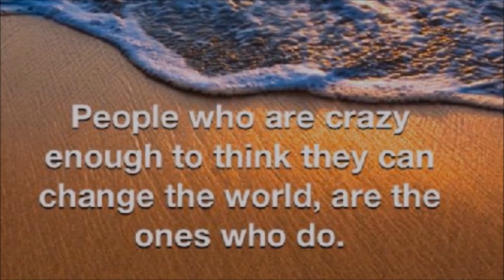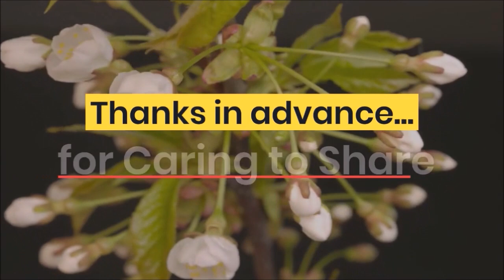Ep 60 One World in a New World with Don Schmincke - Author, Explorer, Scientist, Advisor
One World in a New World with Don Schmincke - Author, Explorer, Scientist, Advisor

Don's exploration of life and the world is more than normal for most, teaching at top-tier universities and working with major corporations training over 15,000 CEOs. This conversation will invigorate your awareness of what we are capable of doing and the write up just can't cover the depth of the exploration we embark upon.

Queried about his first noticing a difference between the outside world and an inner experience, he referenced his mother putting him in touch with a organization, called ARE (Association for Research and Enlightenment) that studied and supported such activity around the world.

His story of self-assessment and of his situation perhaps offers similar experiences to those who decide to make adjustments and engage further education for future financial stability. He shares a trek through various subjects you'll enjoy.

The path he took is worth the listen as it spans higher learning and teaching at some prestigious universities. He came across an ancient Samurai training program that caught his interest and converted it to usefulness in the corporate sector.

Asked about what resonated with him to express in the practical sense, he took a team approach in that regard, stating he was blessed by being connected with a lot of brilliant people. Anthropology, evolutionary genetics and the new realm of evolutionary psychology gave him the basis and insights in looking at our species and how we have evolved, then using that to help corporations excel.

Don's sharing is ever-so-rare in the candor and honesty of how he's garnered the wisdom and ability to apply it with phenomenal results. He traveled the world to study various cultures. Just his brief stories about some of his travels are truly fascinating and informative beyond any textbook learning.

He shares a generous portion of knowledge with a side of humor. You'll enjoy the time listening. Thanks for tuning in and may this chat, as well as others, offer new insights and observations of life that assists your own growth and understanding of living life larger.

The Code of the Executive
Strategic Planning: Why It Fails and How To Fix It
High Altitude Leadership
The Truth About Men Will Set You Free

Zen's Story. Stubbing My T.O.E. on Purpose